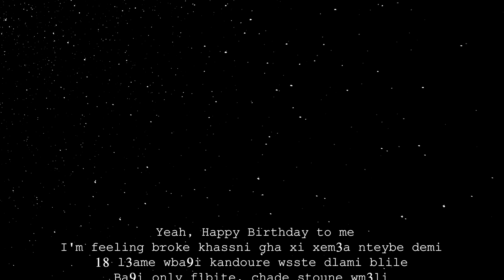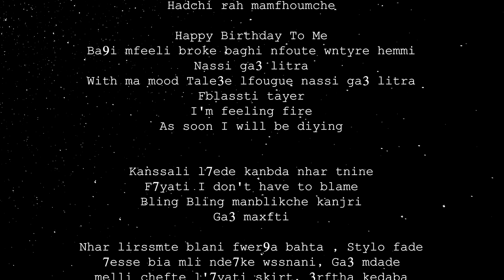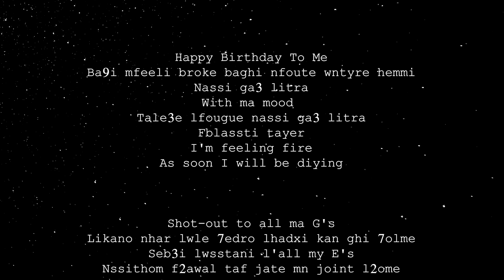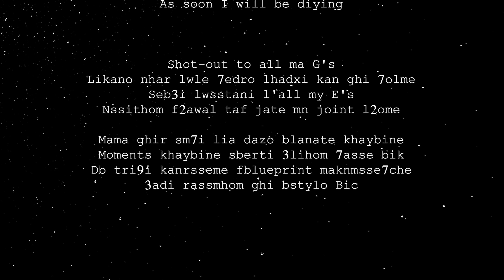Red M - Happy Birthday To Me (Official Lyrics Video) [Prod By Red M]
2nd Release From The EP "Eyes On The Camera"

Performed by:@RedM
Produced by: Red M
Mix/Arrange & Master: Red M
Written by: Red M
Recorded by: Red M
Art Work & Lyrics Video made by: Red M
Choir By : Demon U

Stay Safe.